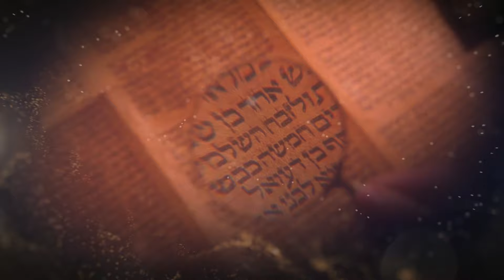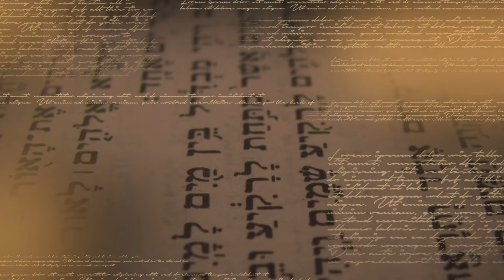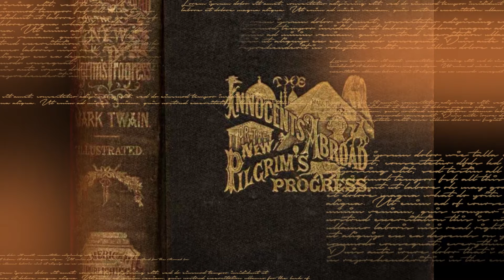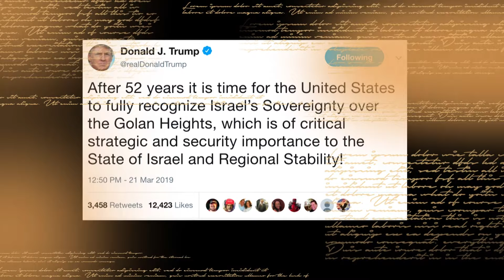Revelación Antigua que Predice a Trump y el Fin de los Tiempos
Deseamos que sea equipado en el llamado de Dios para su vida. ¡Aprenda con los mejores maestros de todo el mundo! Nuestra escuela es: • conveniente • fácil • asequible • disponible a su propio tiempo El Oráculo fue el nombre dado a una antigua profecía que revela los eventos proféticos de Trump y el fin de los tiempos. ¡Únete a Jonathan Cahn y Sid Roth mientras exploran estas asombrosas profecías antiguas! Te invitamos a que sigas nuestra ÚNICA página oficial de Facebook para que te conectes con nuestra comunidad: